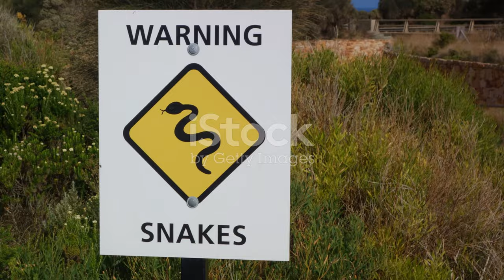Black Mamba: The Deadly Encounter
In this adrenaline-pumping video, join us as we document our heart-stopping encounter with the deadly Black Mamba snake. Watch as we navigate the dangers of encountering one of the most venomous snakes in the world, up-close and personal.

OUTLINE:

00:00:00 Introduction to the Black Mamba
00:00:34 Lethal Characteristics of the Black Mamba
00:01:07 The Black Mamba's Role in the Ecosystem
00:01:26 Conclusion and Call to Coexistence